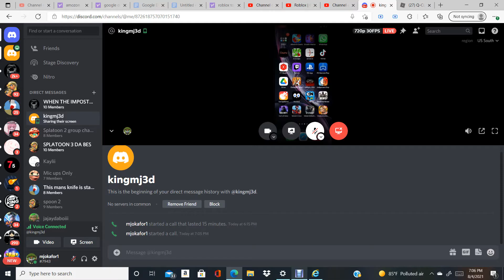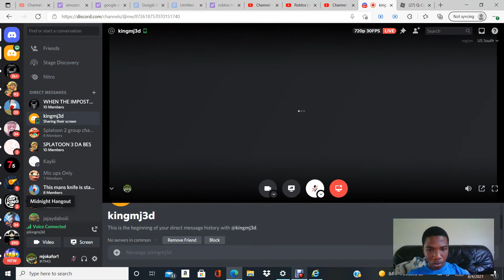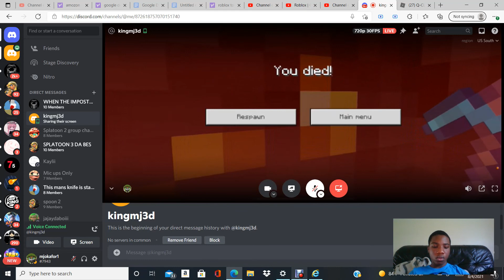minecraft going into the nether